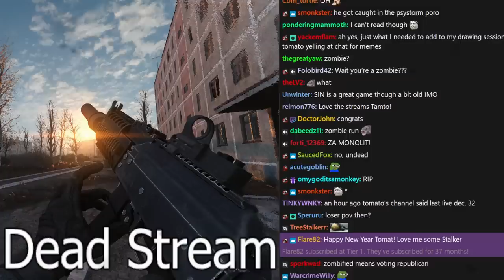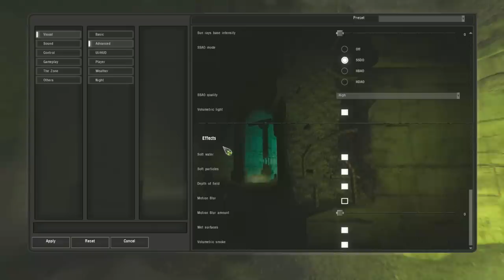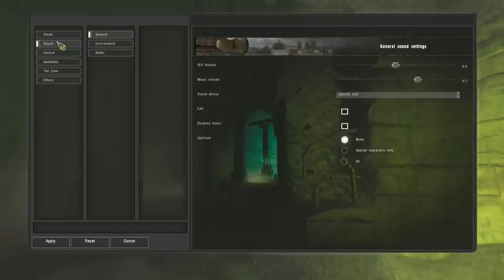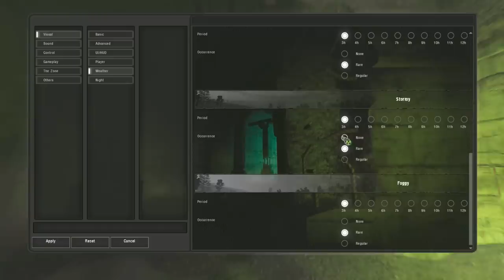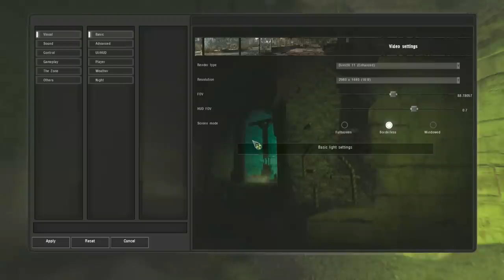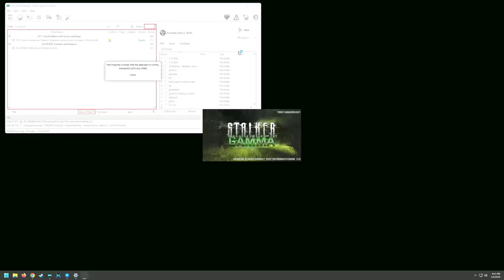[Tomato] S.T.A.L.K.E.R.: Anomaly : I am quite literally already dead. (GAMMA Zombified Ironman)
Tomato plays S.T.A.L.K.E.R. Gamma
Air Date. ➤ Jan 2, 2023

0:00:00 Intro Music
0:00:37 Intro
0:44:43 S.T.A.L.K.E.R. Gamma